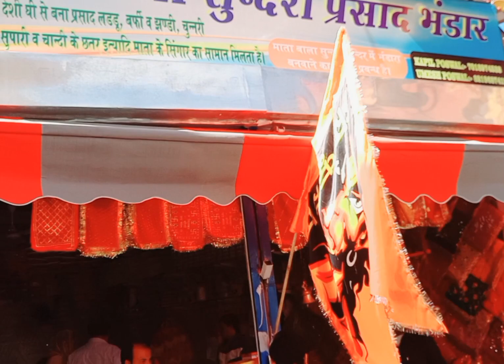maa bala sundari trip